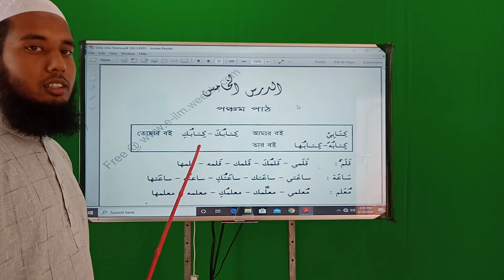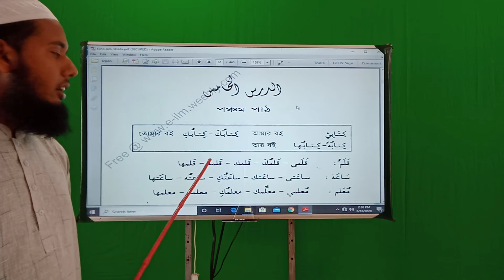Arabic (Esho Arbi Shikhi) Part 11 (tim islamic tv)